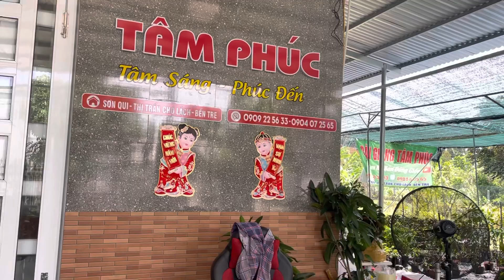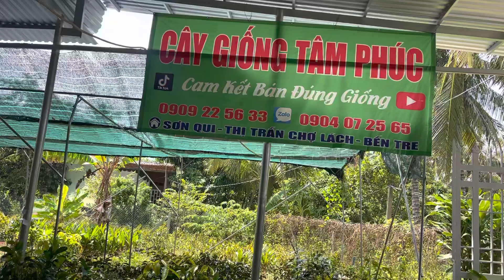Cây Giống Tâm Phúc giao cây toàn quốc hàng ngày